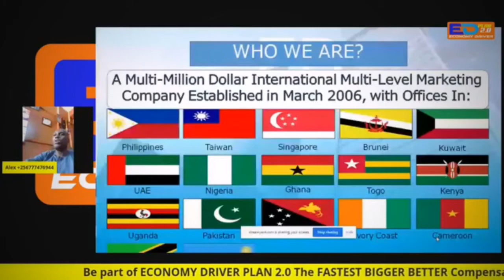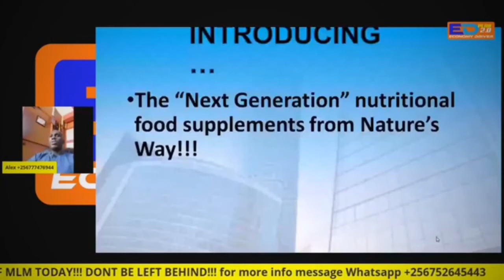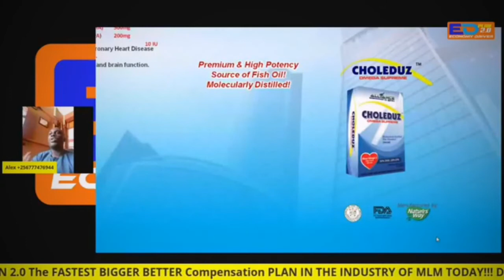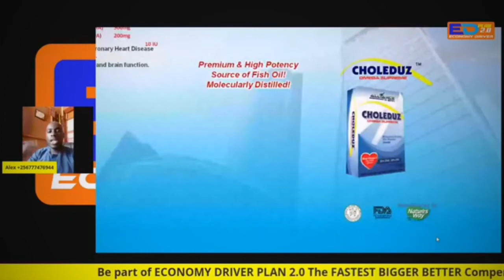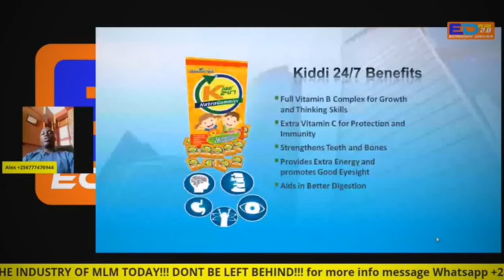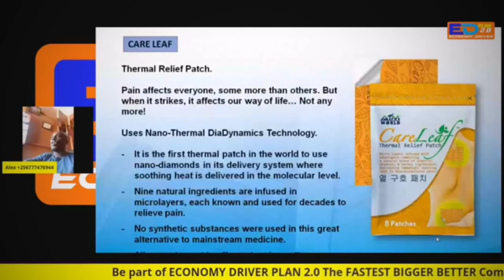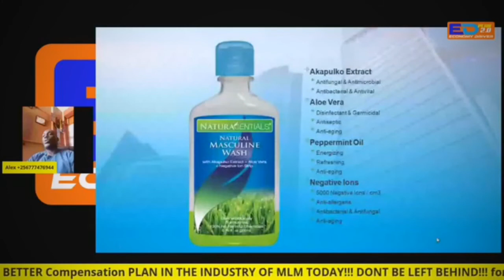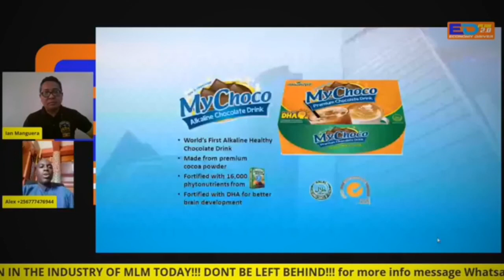PRODUCT DEMO! | ED PLAN 2.0 | AIMGLOBAL